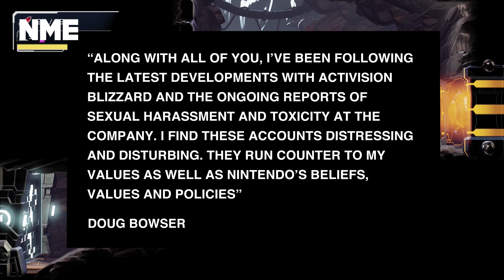Nintendo has issued an internal response to Activision Blizzard reports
As reports around Activision Blizzard intensify, with allegations getting stronger and stronger, there are further additional reports slowly coming out whereby partners within the industry are reacting to what they are seeing and hearing, with the latest to do so being Nintendo.